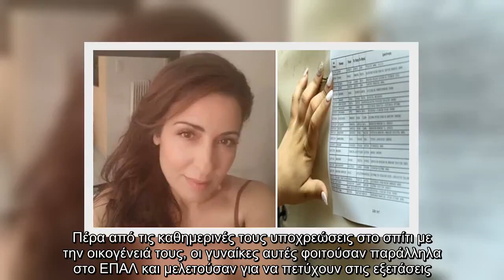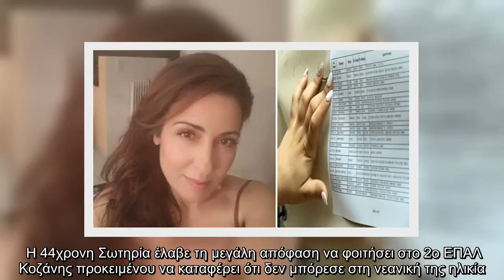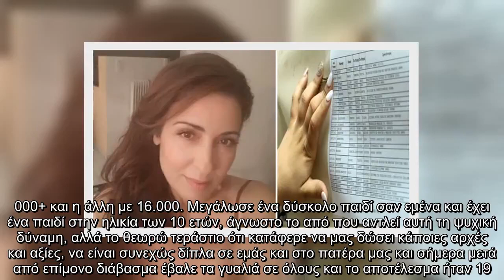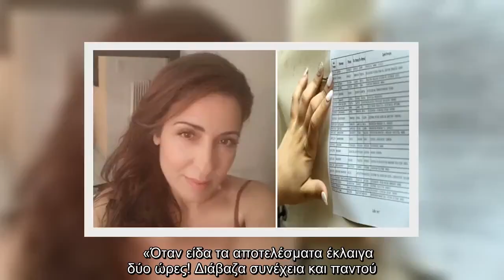✅ Πανελλήνιες 2019: Οι δύο μητέρες που συγκέντρωσαν 19.000 μόρια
✍     Οι Πανελλήνιες δεν αποτελούν αγώνα μόνο για μαθητές 17 και 18 χρονών. Πολλοί άνθρωποι, οι οποίοι αναγκάστηκαν να εργαστούν από μικρή ηλικία ή έκαναν οικογένεια, αποφασίζουν να κυνηγήσουν το όνειρο του πανεπιστημίου αργότερα στη ζωή και κάποιοι από αυτούς το πετυχαίνουν μετ’ επαίνων.  Τέτοιες είναι και οι περιπτώσεις δύο μητέρων από την Κοζάνη και τον Βόλο αντίστοιχα, οι οποίες αποτελούν παράδειγμα προς μίμηση. Πέρα από τις καθημερινές τους υποχρεώσεις στο σπίτι με την οικογένειά τους, οι γυναίκες αυτές φοιτούσαν παράλληλα στο ΕΠΑΛ και μελετούσαν για να πετύχουν στις εξετάσεις.  Η μητέρα 4 παιδιών που συγκέντρωσε 19.125 μόρια  H Σωτηρία Τσίτσαρη Τριανταφύλλου μητέρα τεσσάρων παιδιών από την Κοζάνη συγκέντρωσε 19.125 μόρια και από ότι φαίνεται θα μπορεί να επιλέξει μια από τις σχολές της αρεσκείας της.  Η 44χρονη Σωτηρία έλαβε τη μεγάλη απόφαση να φοιτήσει στο 2ο ΕΠΑΛ Κοζάνης προκειμένου να καταφέρει ότι δεν μπόρεσε στη νεανική της ηλικία. Δύο της παιδιά ήδη σπουδάζουν στο ΑΠΘ, ενώ ο ...